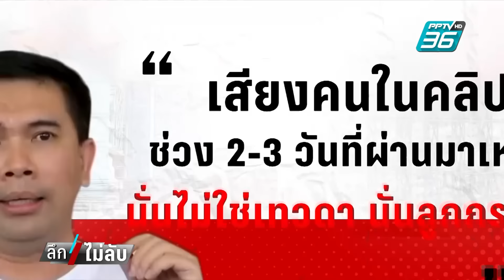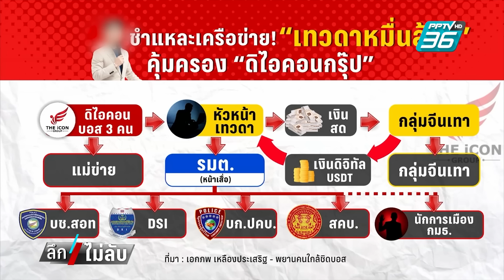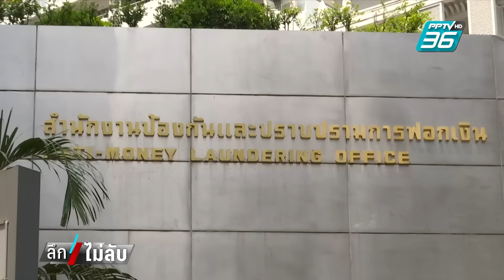ชำแหละ "เครือข่ายเทวดา" คุ้มครอง "ดิไอคอนกรุ๊ป" | ลึกไม่ลับ | 16 ต.ค. 67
ทนายตั้ม พร้อม เอกภพ สายไหมต้องรอด ผนึกกำลังเข้าพบ ดีเอสไอ หลังสายลับที่เคยสังกัดบริษัทดิไอคอน แฉข้อมูลสำคัญว่า  เทวดาที่อยู่เบื้องหลังบอสพอล ได้ส่งคนมาสังกัด ดีเอสไอก่อนแล้ว ซึ่งเทวดาที่ว่านี้มีสถานะใหญ่กว่ารัฐมนตรี และมีรายงานว่าน่าจะได้เครื่องเซ่นไหว้จากดิไอคอนหลักหมื่นล้านบาท